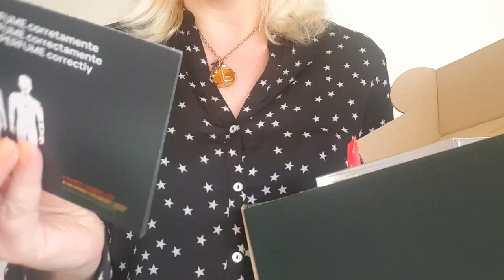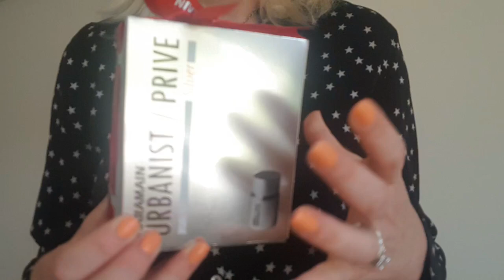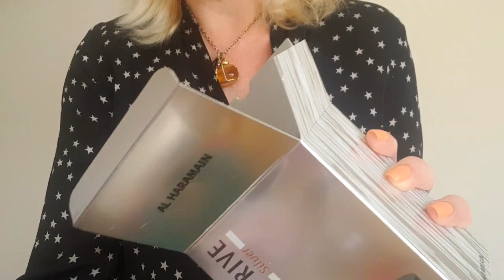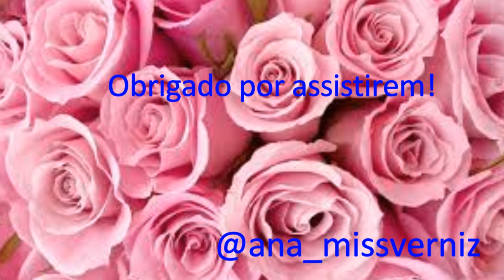Unboxing Perfume Pure, Super Promoção Al Haramain e Orientica! Perfume Pure Unboxing!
Hoje partilho com vocês o Unboxing de mais um perfume da loja online Perfume Pure, espero que gostem e não se esqueçam de subscrever o canal..!!